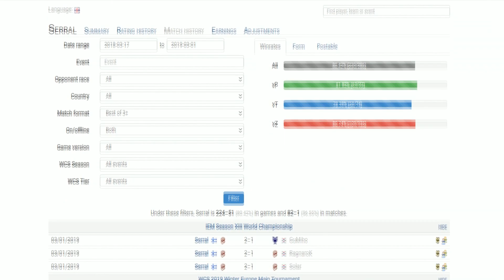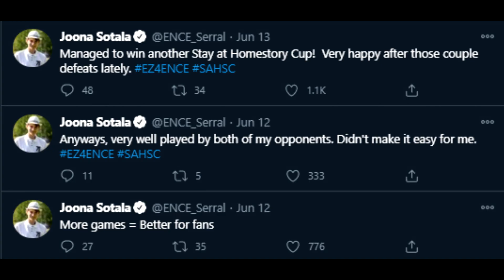What Serral Means To Me